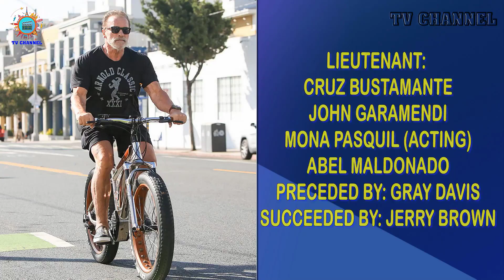Arnold Schwarzenegger’s Family - Biography, Wife, Daughter, Son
Arnold Schwarzenegger’s Family -  Biography, Wife, Daughter, Son, Granddaughter